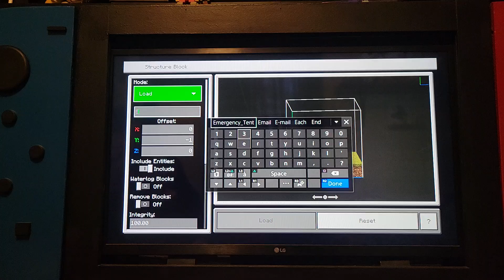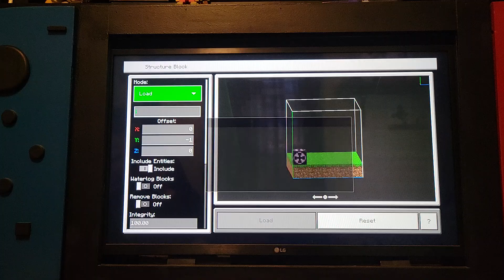Minecraft: Villager World S2 (Episode 4: New Fortress)